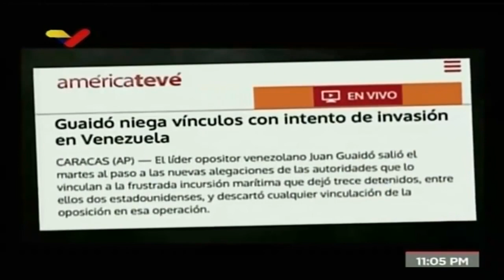El ''yo no fui'' de Juaito alimaña (CMD#300-V1)